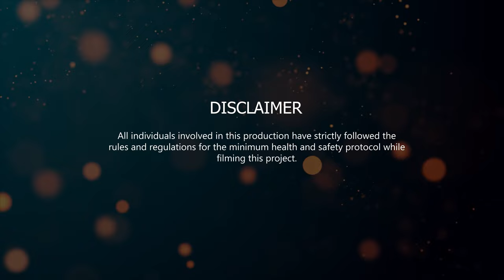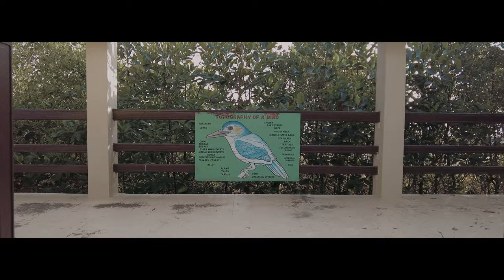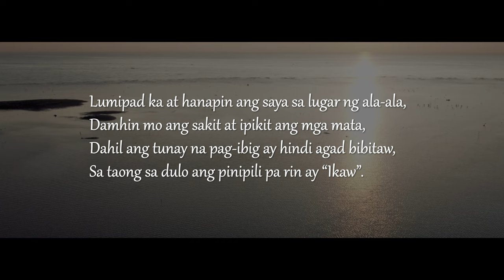𝐁𝐈𝐓𝐀𝐖 █ 𝐅𝐞𝐚𝐭. 𝐂𝐎𝐁 𝐖𝐞𝐭𝐥𝐚𝐧𝐝 & 𝐍𝐚𝐭𝐮𝐫𝐞 𝐏𝐚𝐫𝐤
BITAW - is a story of coping up, moving on & reminiscing the happy moments despite the sorrow and pain brought by a failed relationship.

This cinematic film aims to promote the first Wetland Park constructed in Balanga City - the capital of the historic province of Bataan.

"Let the magic of love bring you back to where it all started"

A film by Lester Banal
This is a SCENIC LAB ORIGINALS

🕊️ Peaceful Piano & Angelic Vocals (Music For Videos) - "For When It Rains" by Juan Sánchez 🇪🇸